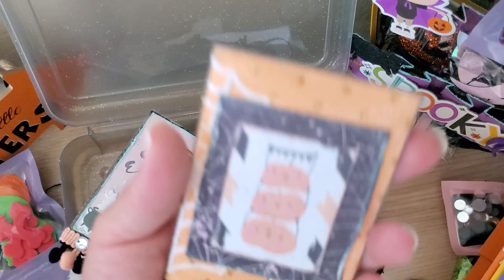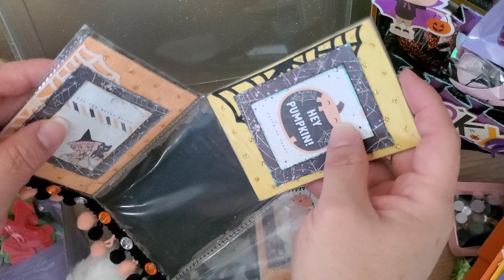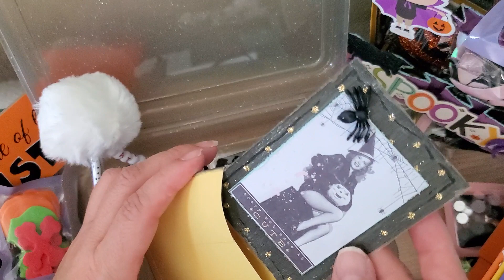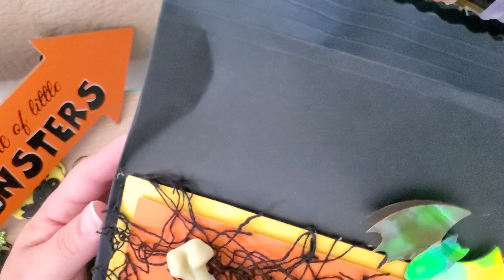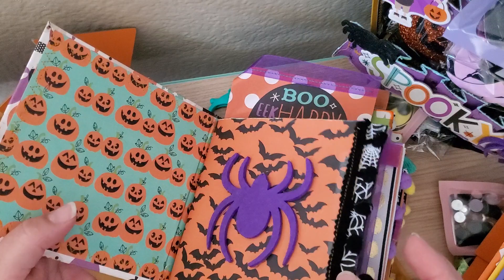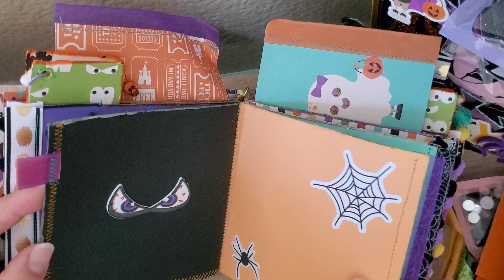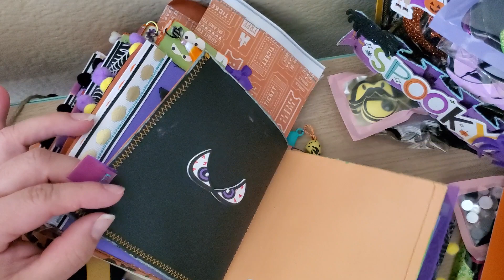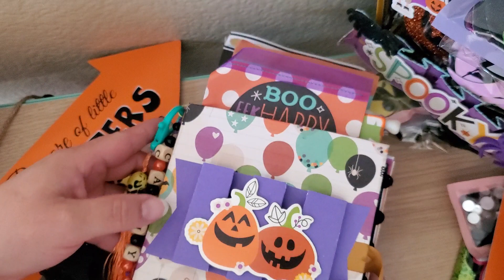Surprised Crafty Mail -Late Entry Part 2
Surprised HappyMail  -Late Entry to my Last year Birthday Challenge

This is a channel for adults 18+ and over only

Thank you everyone for taking the time to watch this video and Thank you for continuous support. And if your not a subscriber I would love your support by joining my channel. Sending hugs